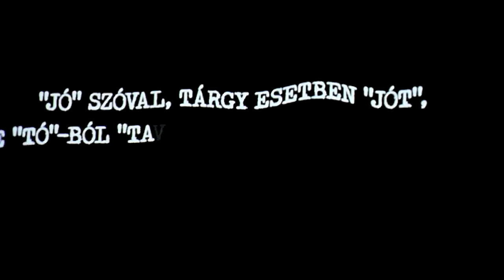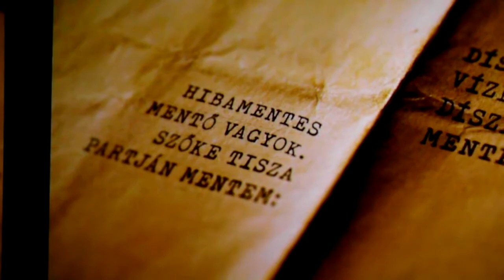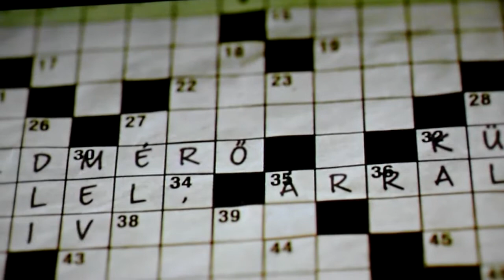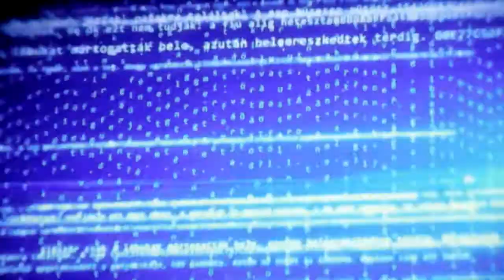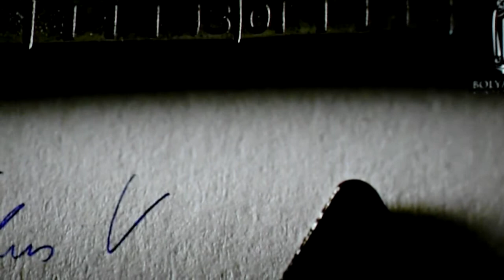Bolyai Díjas É. Kiss Katalin Széchenyi-díjas nyelvész, akadémikus bemutatása ... 8.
Dr. Áder János köztársasági elnök a Bolyai-díj ünnepélyes átadóján, 2017. április 23-án, a Magyar Tudományos Akadémia dísztermében elmondta a Bolyai-díj a tudomány értékeit állítja a közösség elé, a díj, névadójának szellemi örökségét hirdetve azt üzeni, hogy nincs fejlődés kíváncsiság, örökös kérdezés nélkül.

É. Kiss Katalin Széchenyi-díjas nyelvész, akadémikus, a nyelvelmélet és a mondattan nemzetközi rangú kutatója, számos fontos monográfia és új utakat nyitó tanulmány szerzője kapta idén a díjat, a 100 ezer euróval járó elismeréssel.

A legnagyobb presztízsű, magánszemélyek által alapított magyar tudományos elismerés 20 évvel ezelőtt magántőkéből jött létre, hogy gazdaságilag és társadalmilag is erősítse, versenyképessé tegye Magyarországot a tudományos életben a kiemelkedő teljesítményt nyújtó szereplők támogatása által.

Az első Bolyai-díjat a Magyar Tudományos Akadémia jelenlegi alelnöke, Dr. Freund Tamás neurobiológus kapta 2000-ben, őt követte Dr. Roska Tamás informatikus, Dr. Bor Zsolt fizikus, Dr. Lovász László matematikus, Dr. Ritoók Zsigmond ókorkutató, Dr. Perczel András vegyész és Nusser Zoltán neurobiológus. A legutóbbi díjazott Dr. Pál Csaba biológus volt 2015-ben, aki a genetikai rendszerek és biológiai hálózatok evolúciójával foglalkozik.

A „magyar” Nobel Díjként is számon tartott elismerés az elmúlt két évtizedben mélyen beágyazódott a tudományos közéletbe.

Dr. Szabó Gábor, a Bolyai-díj Alapítvány kuratóriumának elnöke, a Szegedi Tudományegyetem rektora a kezdetek óta azon munkálkodik, hogy a díj az anyagi elismerés mellett lehetőséget adjon a tudományos élet képviselőinek kezébe, amely által közelebb hozható a tudomány minden emberhez.

Az elismerést 15 tagú független díjbizottság ítéli oda, amelynek elnöke a mindenkori magyar köztársasági elnök. A kezdeményezés mellé állt ebben az évben a Nemzeti Kutatási, Fejlesztési és Innovációs Hivatal is.

A Bólyai-díj átadása közéleti eseménnyé vált, részt vettek a gálán a politikai, a gazdasági, a tudományos és kulturális közélet jelentős képviselői ...